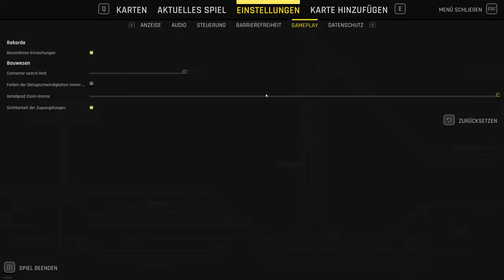Rail Route - Doncaster!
Wieder einmal in England unterwegs. Wir sind für den Bahnhof Doncaster zuständig und schauen dass wir hier einen reibungslosen Verkehr hinbekommen.